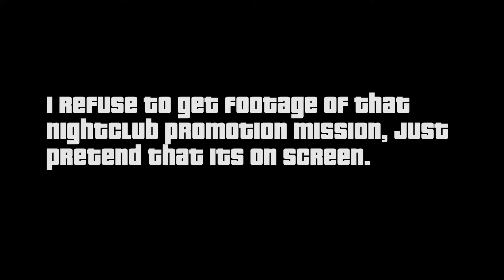Michael could come to GTA Online! (Here's How)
Just a lil DLC concept, that's all.